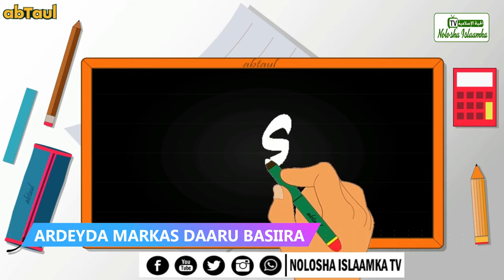ALIF BAAN QORAAYAA" NASHIIDO SOOMAALI AH OO CAJIIB AH